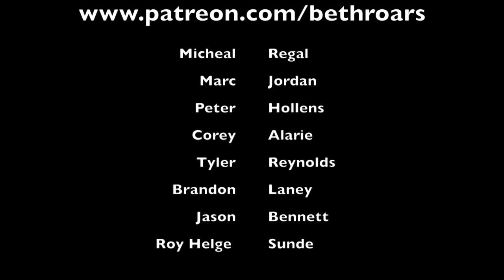Vocal Coach reacts to Journey - Don't Stop Believin' (Steve Perry Live)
Vocal Coach reacts reaction to Journey - Don't Stop Believin' (Steve Perry Live)